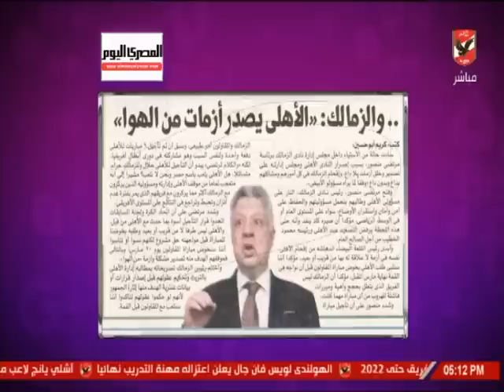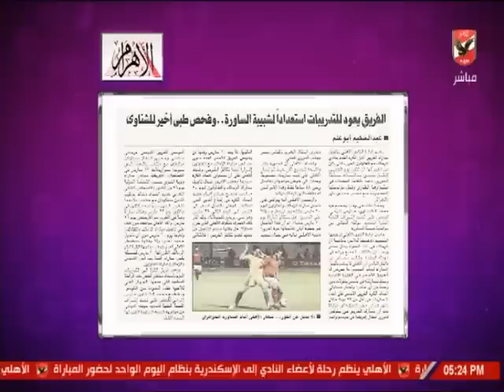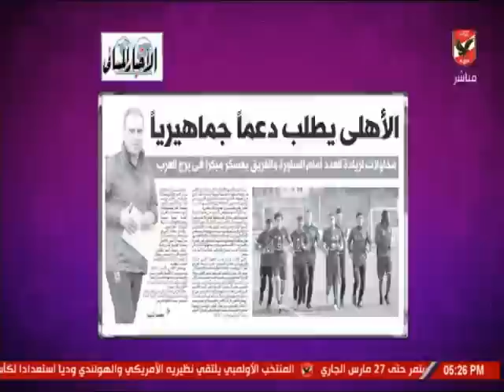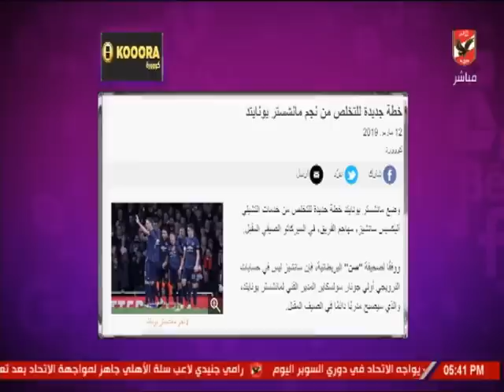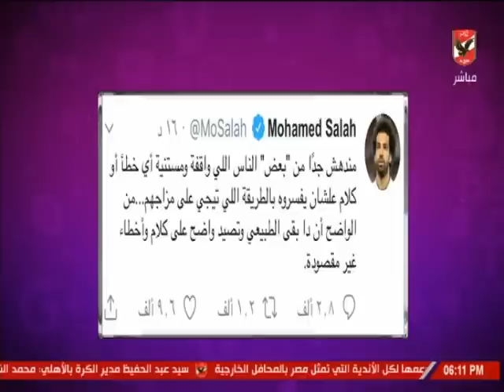حلقة كلام فى الميديا 12-3-2019